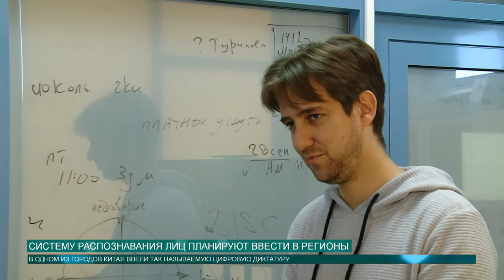Систему распознавания лиц планируют ввести в регионы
В регионы России вводятся новые технологии. А именно система распознавания лиц. О том, чего нам ждать от этих новшеств расскажем далее.